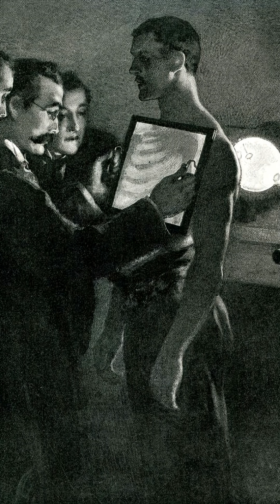The First X Rays Medicine’s Dangerous Miracle in 1914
When Doctors Discovered the Invisible: Early X-Ray History